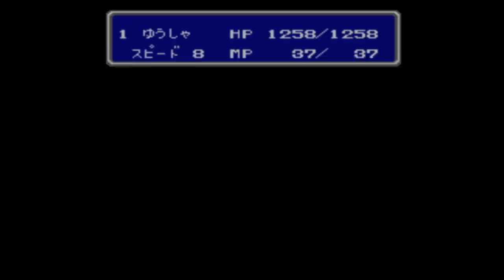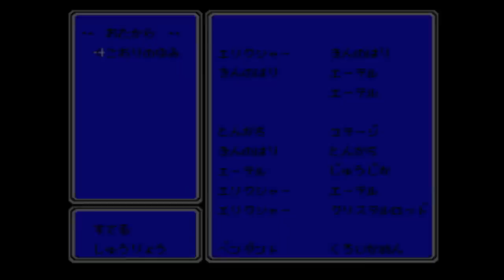#49【実況】小さな湖の中に広大なダンジョンが【FF2・ファミコンVer.】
二代目FF。ファミコンバージョンです。
※生放送のアーカイブです。